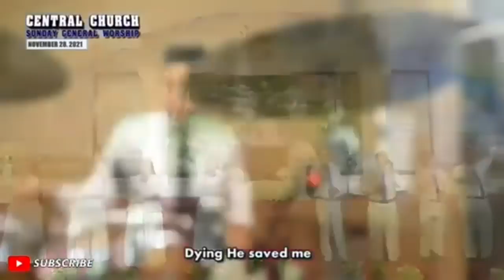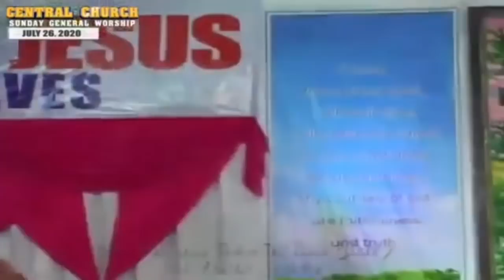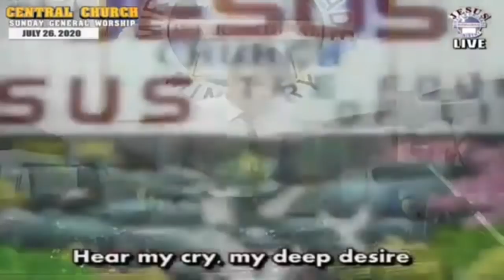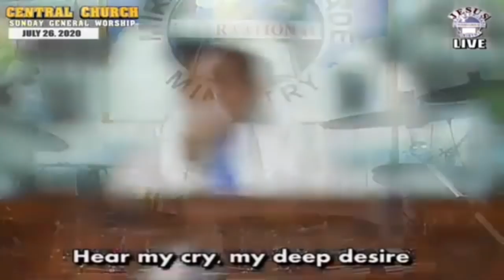2-hour Joyful & Solemn Puri | English Only